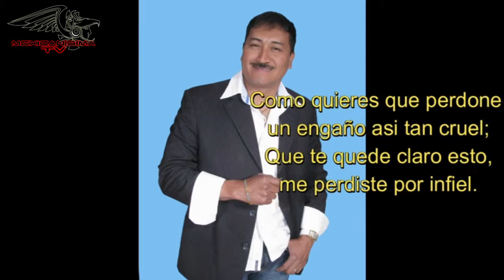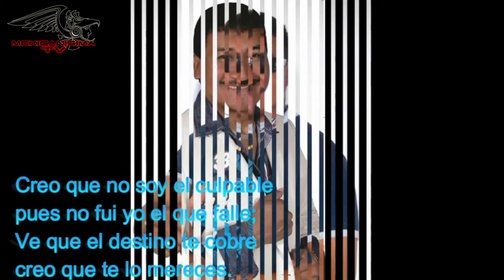Vete lejos - Shales Mattius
Tema musical: Vete lejos
Compositor: Shales Mattius
Interprete: Shales Mattius